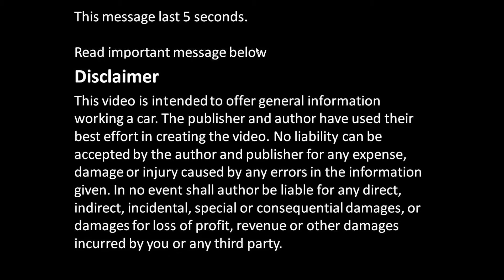How to do engine valve bar test ALL CARS